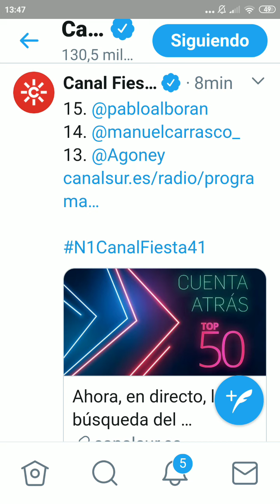Agoney suena en Canal Fiesta con Más